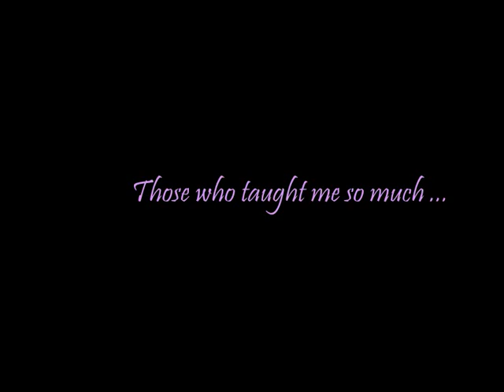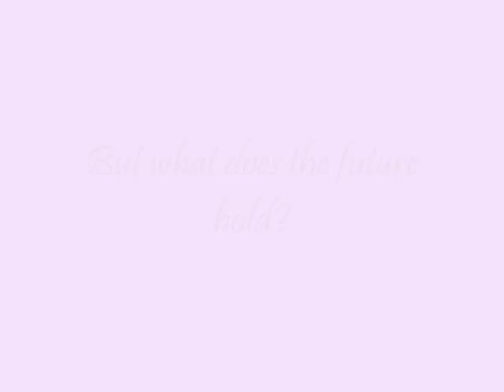good bye to the past and hello to the future...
the time has come where i have to sadly say goodbye to all those that i loan or ride..for i have my own horsey now and hes at a diferent yard..
hes called alfie and hes a 5 yr old chestnut ISH gelding...very handsome
such a big kid with many happpy times to come
we picked him up 22/02/10 and will have him for a long time to come hopefully
good bye to...
honey (chesnut arab (verrrr pretty!))
zippy (liver chestnut welsh (cheeky chappy!)
Lady (black fell (grumpy but the best jumper for 13.2!))
diego (the cob that looks like a cow ;) cute but he gets annoying xD

and hello..
 ALFIE! ... :D